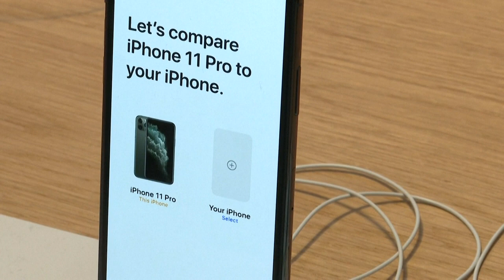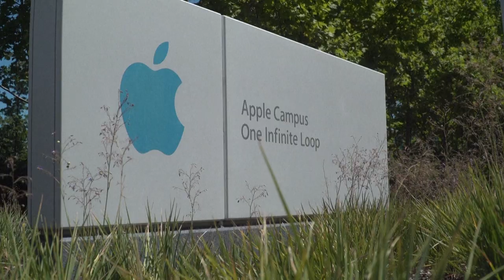Apple alcanza los 3 billones de dólares en valor de mercado | AFP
Apple cruzó el lunes el umbral simbólico de 3 billones de dólares en capitalización en el mercado de valores, convirtiéndose en la primera empresa en alcanzar este hito, lo que refuerza el éxito de la compañía de la manzana.